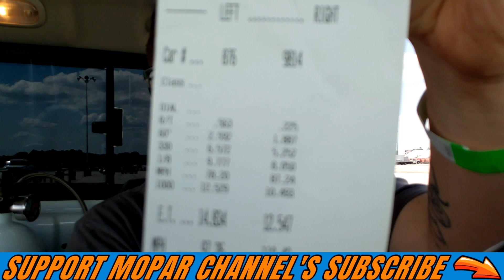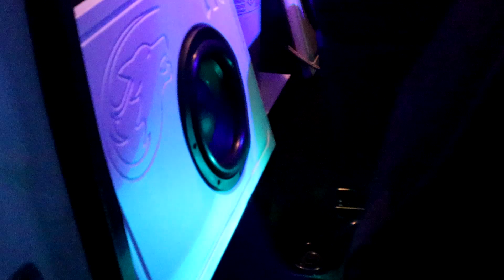TorqStorm Supercharged Ram GAPS 370Z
In this video I take my 2011 ram 1500 to atlanta dragway for some test hits and end up racing a 370z.

S9 phone
gopro hero 5 session
runcam 2